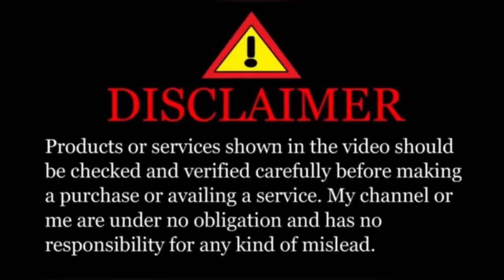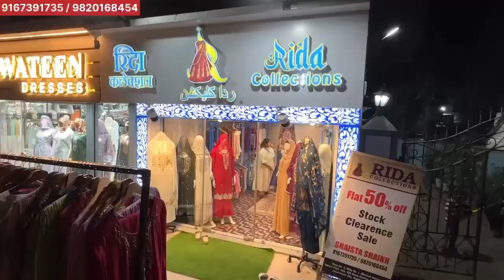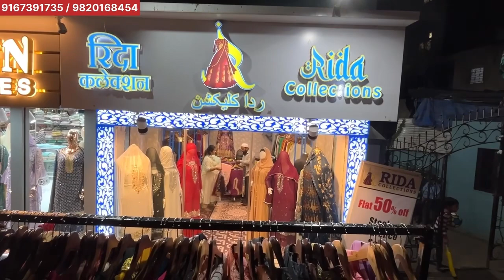50% off 😱 stock clearance sale🛍️ | year ending Dhamaka 🔥on ladies suits and dress material🤩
Rida Collection, Shop no.5, Building No. 1, Makka House, Opposite Ajit Glass Garden, Vaishali nagar, Jogeshwari West, Mumbai